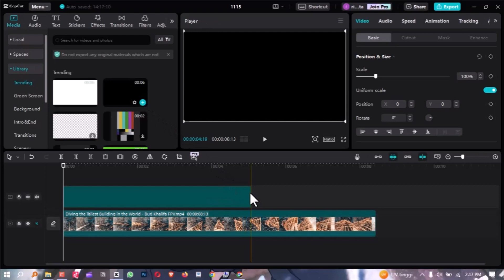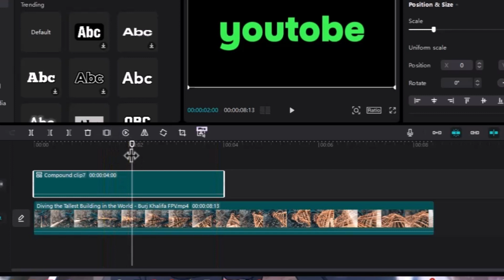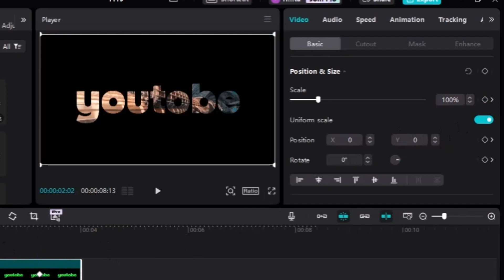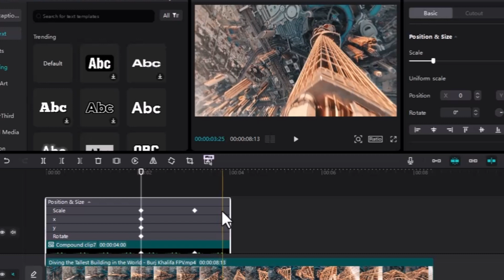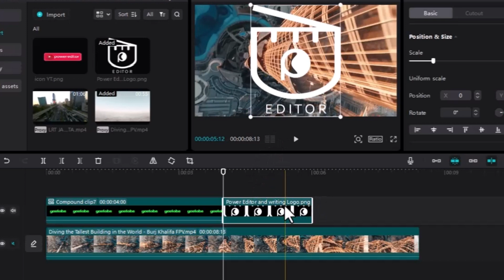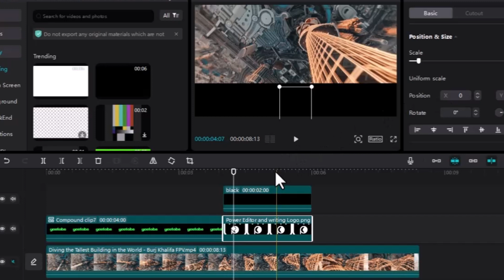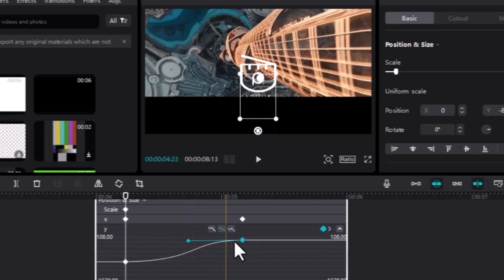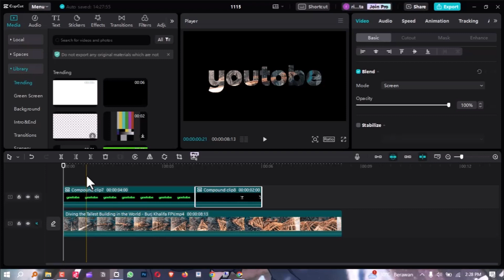TUTORIAL CARA MEMBUAT INTRO YOUTOBE (VIDEO INSIDE TEXT) DI CAPCUT PC - powereditor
"Hai, sobat powereditor! Siap-siap untuk bikin intro yang keren dengan Capcut PC? Di video ini, kita bakal bahas cara membuat intro YouTube yang unik dengan efek video inside text. Tutorialnya simpel dan cocok untuk semua level, jadi jangan khawatir jika kamu baru memulai. Saksikan langkah-langkahnya yang santai, ikuti tutorial ini sampai selesai, dan buat intro YouTube kamu semakin eye-catching.